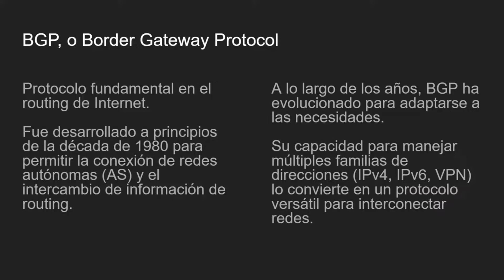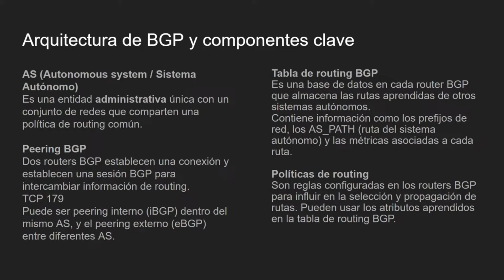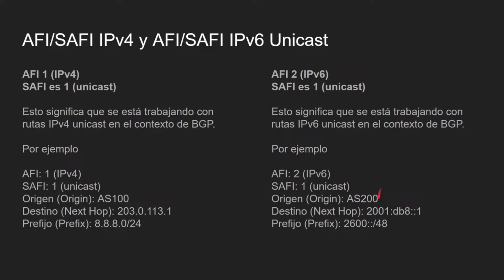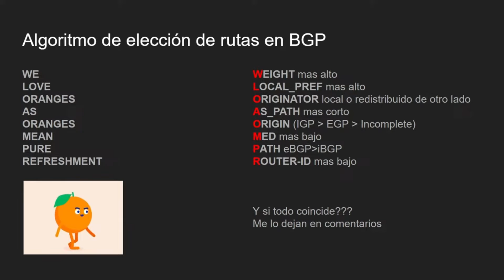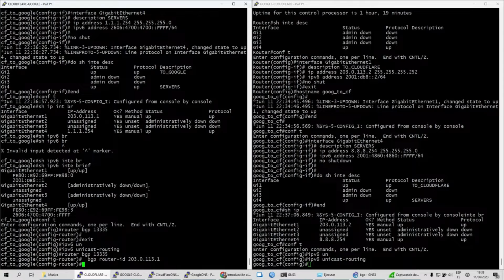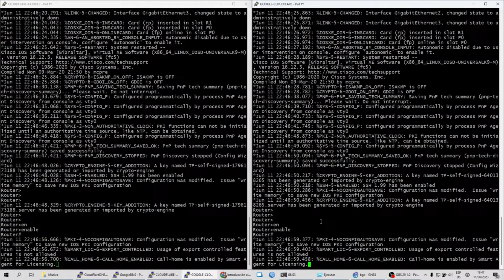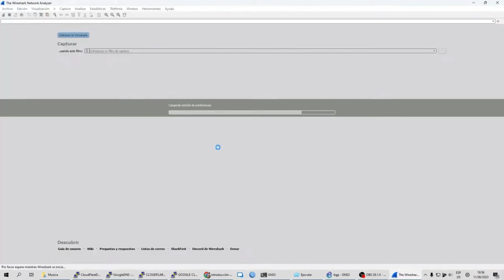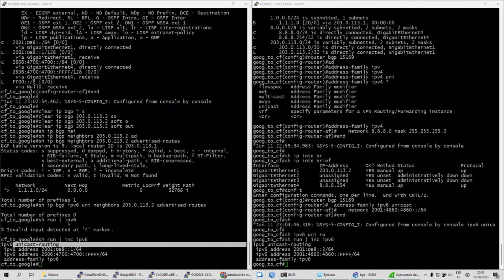Introducción al protocolo BGP 01 - BGP en Internet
Introducción a BGP
Características técnicas de BGP
Conceptos fundamentales en BGP

00:00 Intro y musiquita que les gusta
01:42 Bienvenida

Introducción a BGP
02:42 ¿Qué es BGP?
03:55 La famosa anécdota de la servilleta

05:00 Características técnicas
07:55 Versiones de BGP
10:22 Componentes de una arquitectura BGP

13:18 Conceptos de Sistema Autónomo - AS
15:08 Ejemplos de AS conocidos
15:08 Operación BGP en routers e intercambio de rutas

Soporte para familias en BGP
17:28 AFI / SAFI - Address Familiy Identifier / Subsequent Address Identifier
19:12 AFI más comunes
Principales AFI y SAFI en BGP
20:55 AFI/SAFI IPv4 Unicast e IPv6 Unicast
21:59 AFI/SAFI MPLS VPNv4
23:14 AFI/SAFI MPLS L2VPN
24:12 AFI/SAFI EVPN

Mecanismo de elección de rutas en BGP
25:12 Elección de rutas en BGP
25:32 Atributos de rutas en BGP

28:43 Algoritmo de elección en rutas en BGP - o de la naranja

Laboratorio
31:18 ¡Laboratorio!
41:54 Problemas técnicos :D, pasá de largo al siguiente capítulo
49:55 Laboratorio parte 2

01:06:25 Fin y musiquita